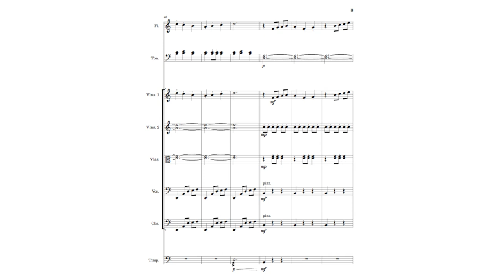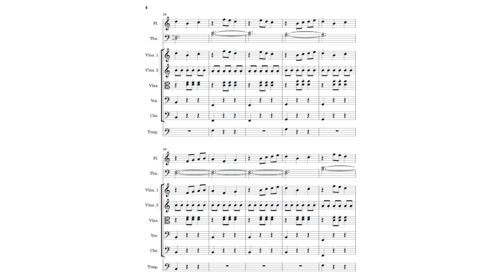Dark Fortress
a rather grandiose battle theme.